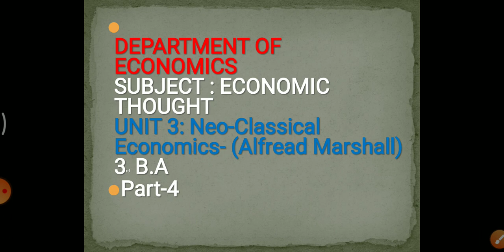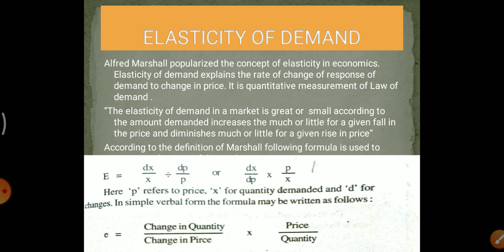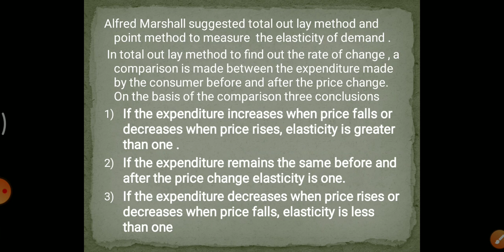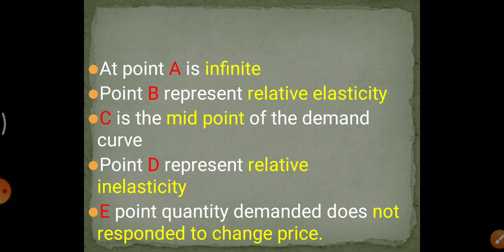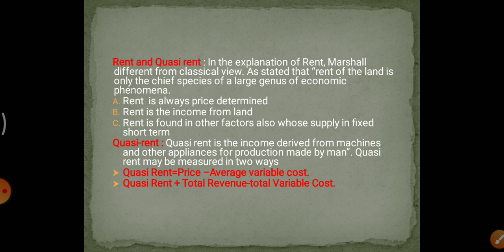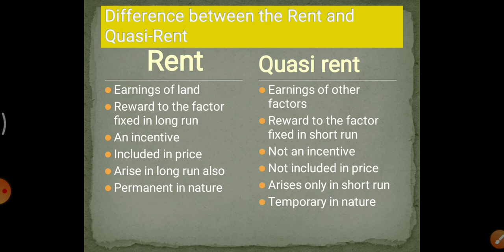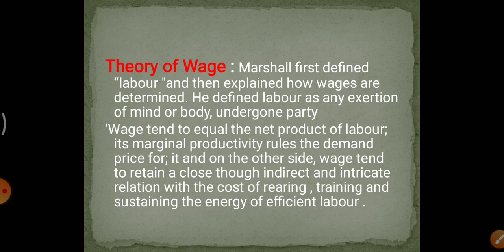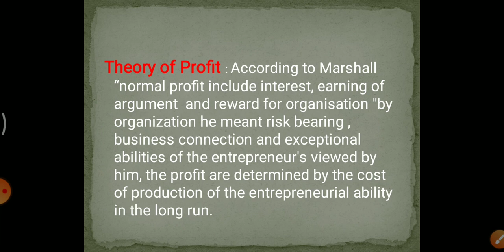III BA PIGOU ECONOMIC THOUGHT